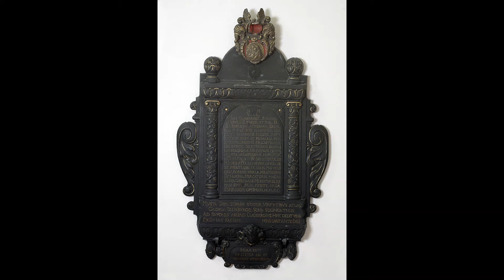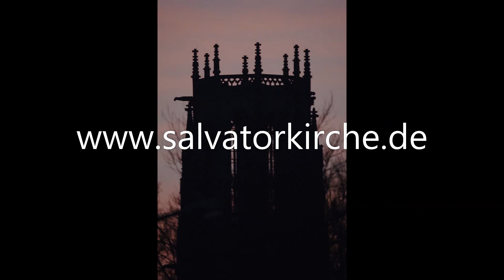Pierre Cochereau: Variations sur „Frère Jacques“, Kuhn-Orgel Salvatorkirche Duisburg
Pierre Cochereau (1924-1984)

Variations sur „Frère Jacques“

Improvisation - Rekonstruiert von François Lombard

-Introduction/Thème
-Agitato
-Marche lente
-Scherzo
-Trio
-Adagio
-Dialogue
-Flutes
-Final

Marcus Strümpe an der Kuhn-Orgel der Salvatorkirche Duisburg